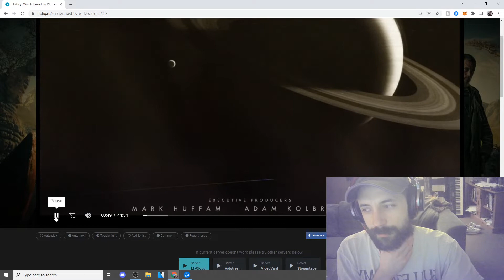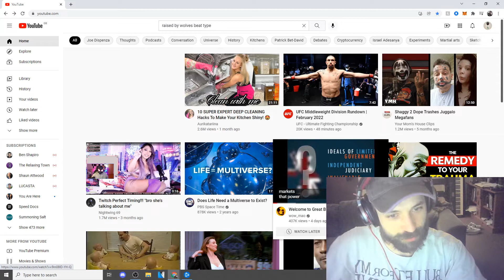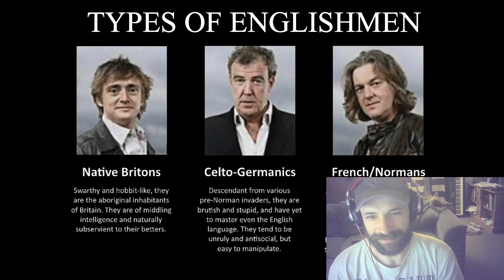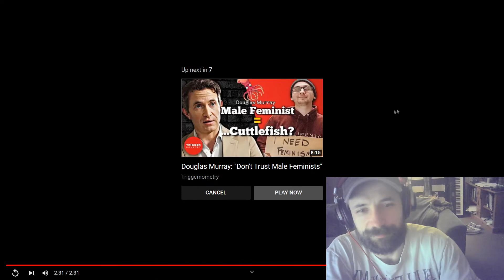Welcome to Great Britain - Jobin Reacts